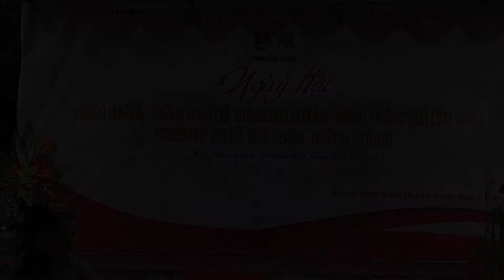Lời Chiêng Hát: song ca cực hay